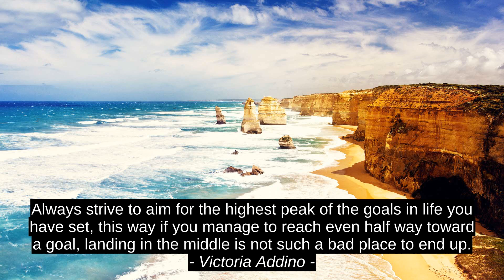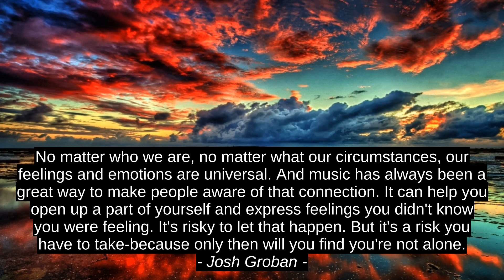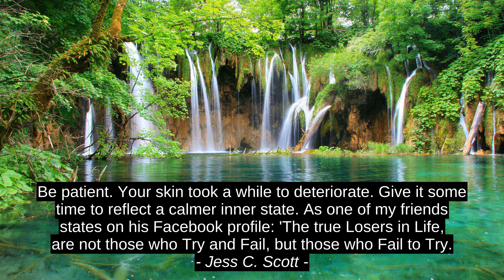Victoria Addino Best Inspirational Quotes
Spencer Johnson, Jess C. Scott, Josh Groban, Steven Erikson, Henry Wadsworth Longfellow, Jenny Han, Andrea Hirata, Victoria Addino, success, motivation, top, citation, quotes, inspiration, best